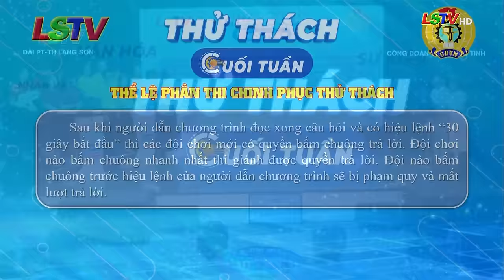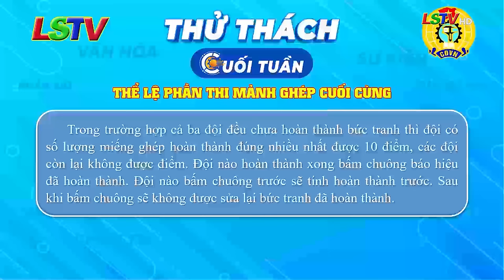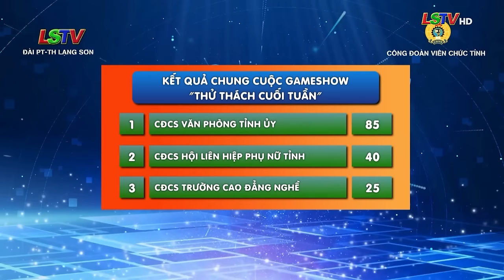Gameshow Thử thách cuối tuần - Số 3/2024 | LSTV